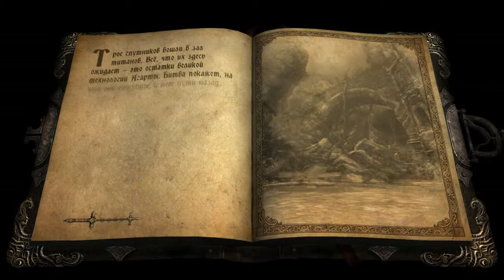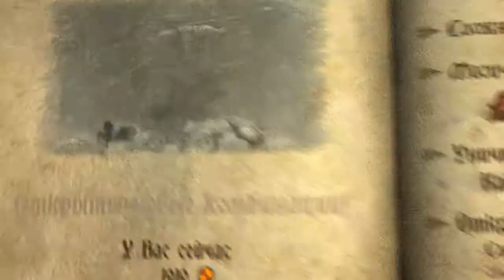Прохождение Castlevania: Lords of Shadow Ultimate Edition - Часть 13